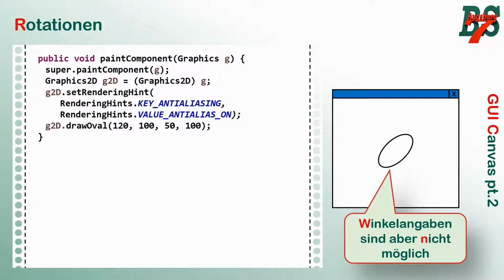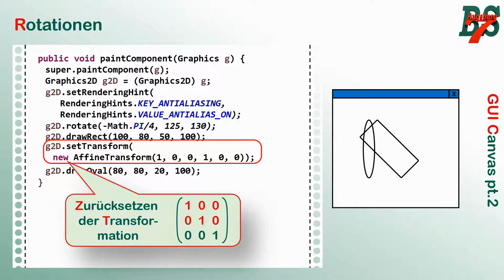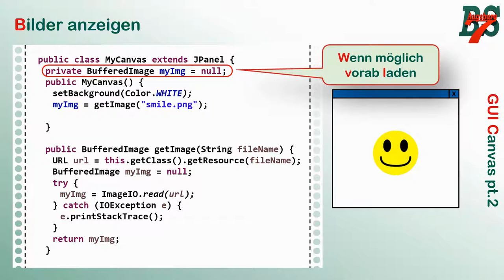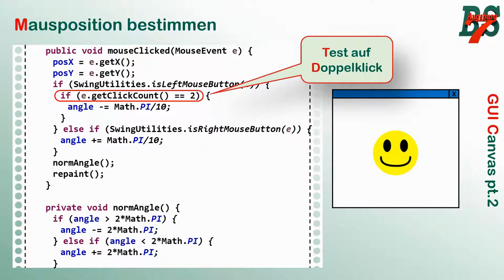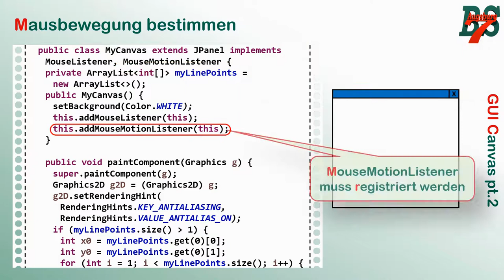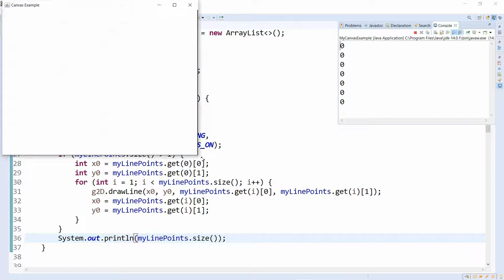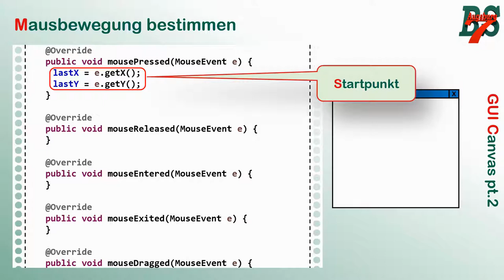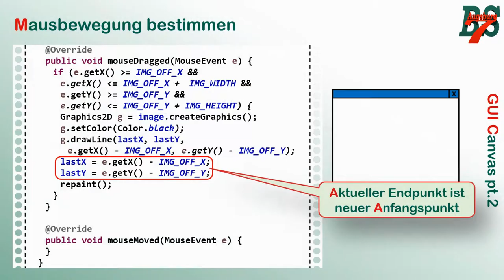SWING JPanel (Canvas) Pt. 2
Im Zuge der Schulschließungen stelle ich Teile meines Unterrichts als Video zur Verfügung. Im zweiten Teil der Canvas Reihe gehen wir auf Rotationen und Transformationen ein. Weiterhin binden wir Grafiken ein und erzeugen auch Grafiken dynamisch im Speicher. Schließlich verarbeiten wir noch Mausaktionen wie Klick oder Drag.